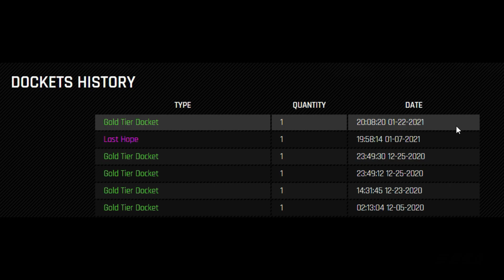Dying Light Gold Weapon Docket Code - Get Free Legendary Gold Weapons | 2021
Dying Light Gold Weapon Docket Code -

1) Docket Code - BOOST